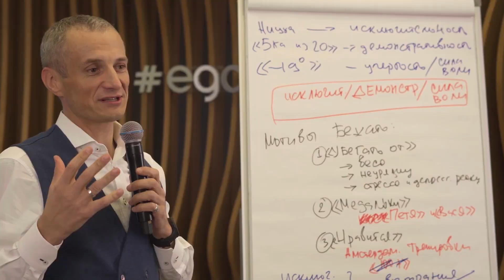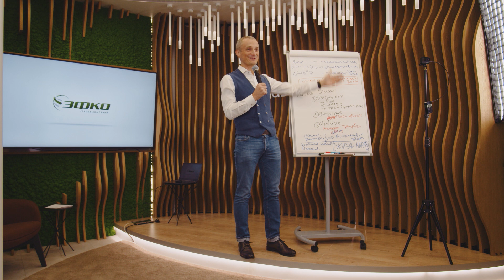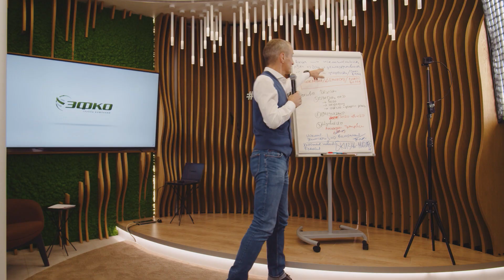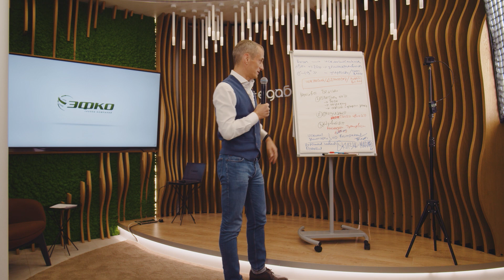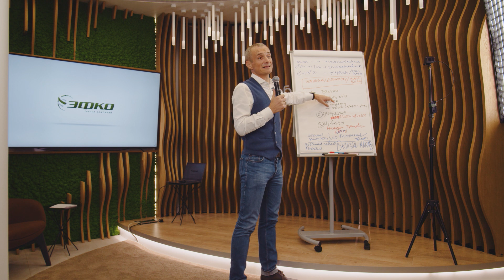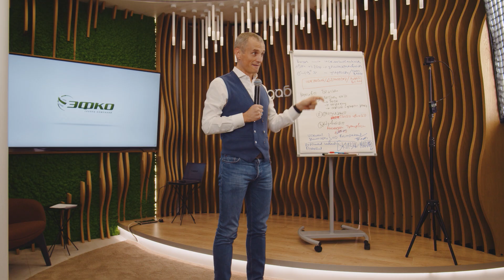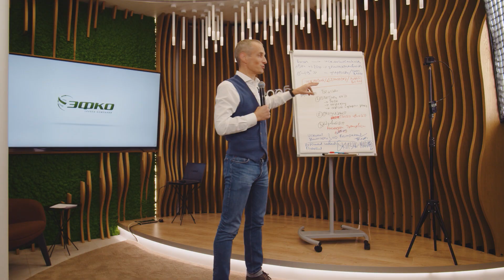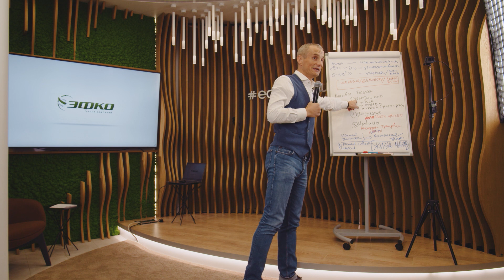Лекторий ЭФКО. «Бег как инструмент работы над собой» – Сергей Иванов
И что мы нашли такого в этом беге?

Да ведь это модель жизни!

Почему человек себя ведет так, а не иначе?

Что воспитывает бег на длинные дистанции?

Какие опасности он может в себе скрывать? Как их распознать?

Истории – Сергея, Пети и Васи и немного о причинах нашего профессионального интереса к бегу – в лектории исполнительного директора ЭФКО Сергея Иванова.

Тайм-коды:

01:31 Начало лектория
02:59 Обратная сторона исключительности
06:25 Суперсила выпендрежничества
10:23 Нейрокод преодоления
12:38 Зачем люди бегают? Психология в беге
16:00 История Пети
17:13 История Васи
18:50 Беговой дзен
25:09 Как бег лечит и калечит?
27:09 Учимся думать, о том, как мы думаем
28:30 Вопросы и ответы